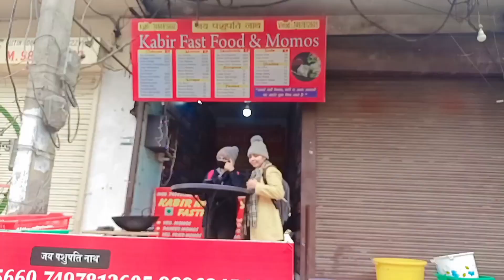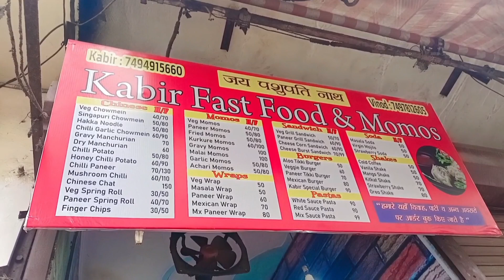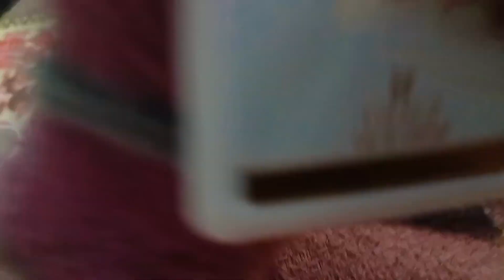Bhot dino bad bnaya vlog || Hum gye market ❤️🔥🫣 ||Humne khaye momos😻|| (vlog - 11)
Bhot dino bad bnaya vlog || Hum gye market ❤️🔥🫣 ||Humne khaye momos😻
college life vlog
2nd year vlog
vlog in college
full enjoy in college vlog
life
college
momos
momos eating challenge
momos party
favourite momos
steam momos
fried momos
full enjoy with my classmates
full msti in market